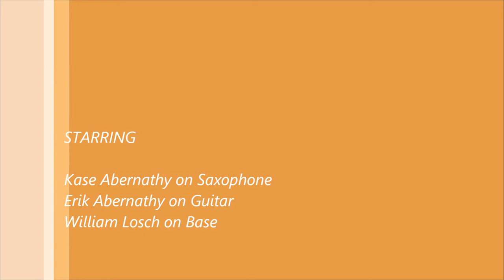Fairwinds Instrumental at Satchels